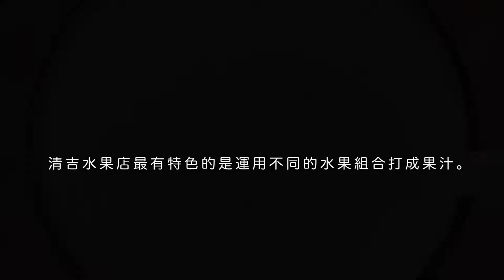卡卡風台南日記 NO2：清吉水果店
好喝的果汁都在這裡！